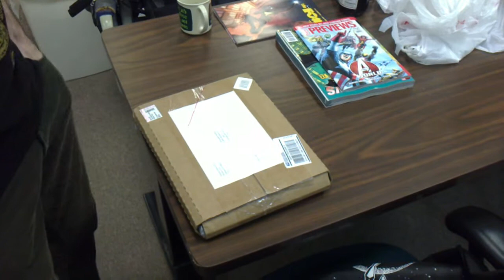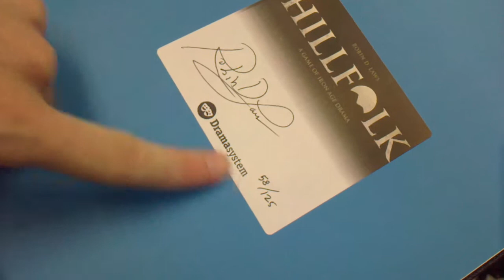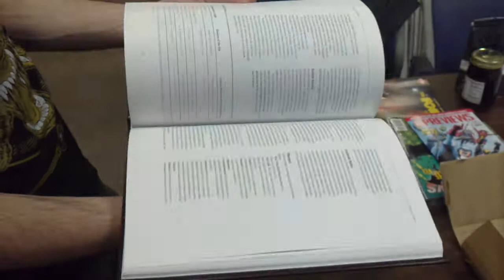UNBOXING: Robin D Laws' Hillfolk Limited Edition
Witness as I unbox the Kickstarter Limited Edition copy of Robin D Laws' new RPG, 'Hillfolk' from Pelgrane Press. Robin's new RPG is a paradigm-shifting system that focuses on dramatic action and roleplaying and utilizes cards instead of dice. and follow Robin on Twitter